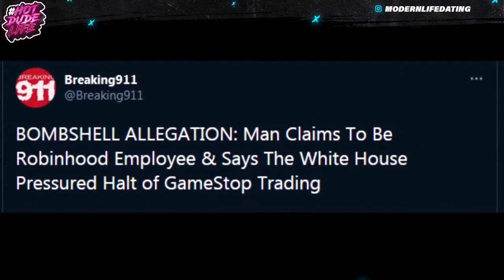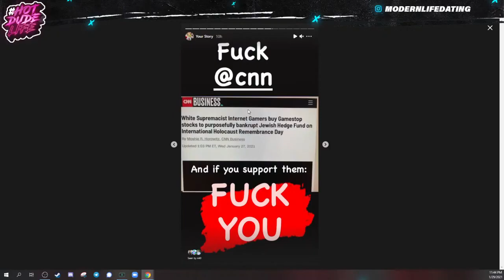The MEDIA Always LIES